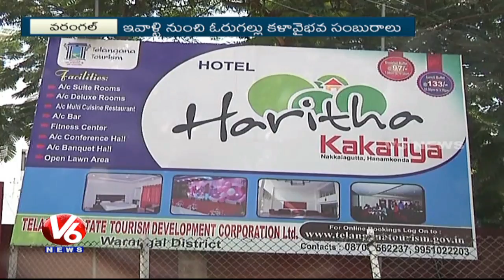Orugallu Kala Vaibhavam | Celebrations Will Commence From Today | Warangal | V6 News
Orugallu Kala Vaibhavam celebrations will commence from today
 in Warangal.